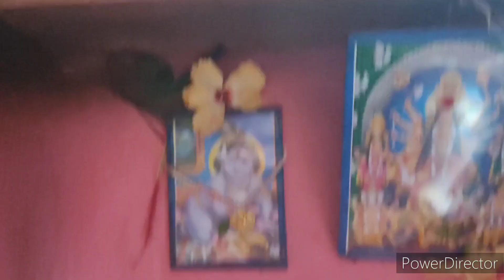এতোপরিশ্রম করেও শুধুই কি হতাশা, কোনো দিন কি উঠতে পারবো শুধু তোমরাই ভরসা।